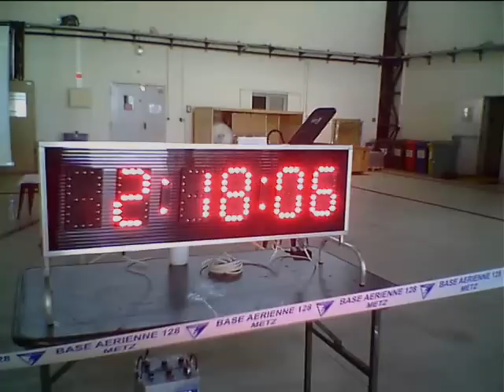Metz-Frescaty Coup d'oeil sur la Ba 128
Journée portes ouvertes sur la Base aérienne 128
départ de ses unités aériennes prévu pour l'été. Cette étape marquera,
102 ans après l'arrivée d'un ballon dirigeable Zeppelin, le terme d'une histoire aéronautique particulièrement riche menée sur le
plateau du Frescaty.
Ainsi l'été 2011 verra le départ des trois grandes unités aériennes stationnées sur la BA 128 :
- l'Escadron électronique aéroporté (avec ses 2 C 160 G Transall) vers Evreux
- l'Escadron de transport mixte (avec ses 2 TBM 700) vers Dijon
- le Centre d'instruction des équipages d'hélicoptères (avec ses 6 hélicoptères Fennec)
vers Orange
Pour l'occasion, différentes manifestations seront proposées aux riverains de la BA 128 afin de
marquer cet évènement majeur pour la ville et l'agglomération de Metz.